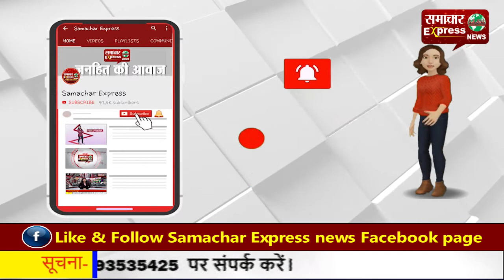प्रियंका गांधी ने बैरिकेडिंग के पार कूदकर अपने कार्यकर्ता को पुलिस से छुड़ाया!